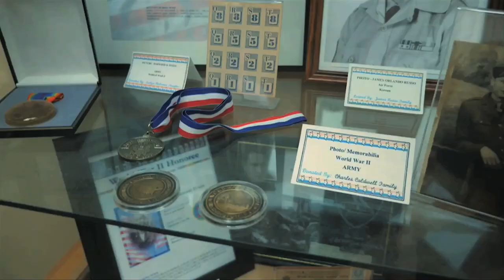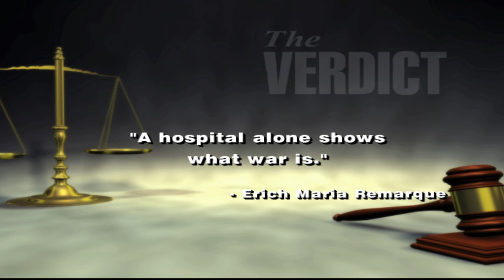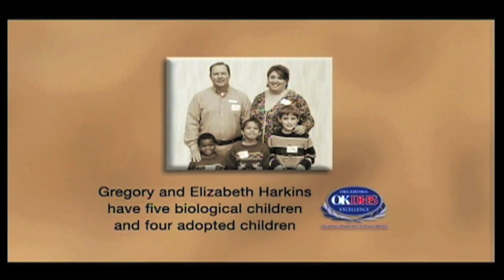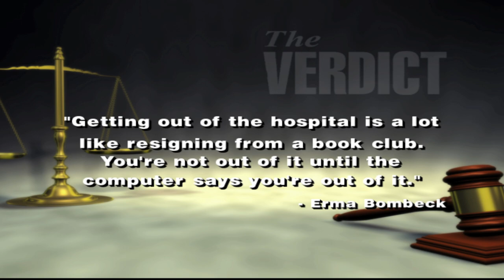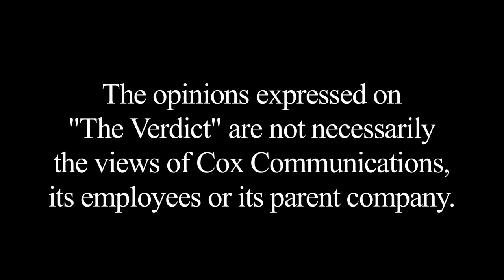The Verdict: Patti Davis Discusses Challenges Facing Today's Hospitals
The Verdict's hosts, Mick Cornett and Kent Meyers, with guest Patti Davis, President of the Oklahoma Hospital Association, discuss challenges facing today’s hospitals. Debut date: June 16, 2019.